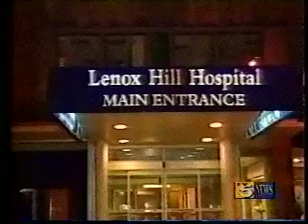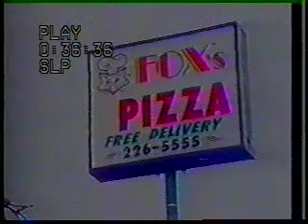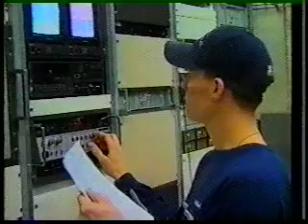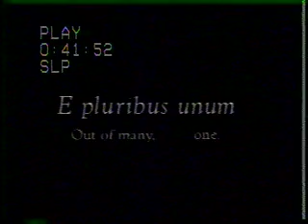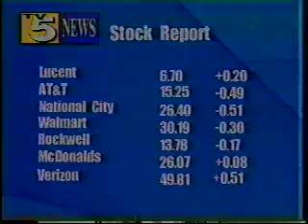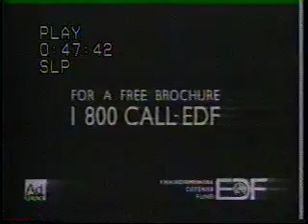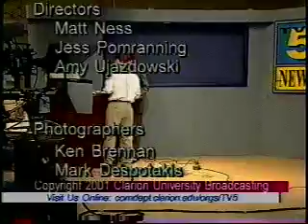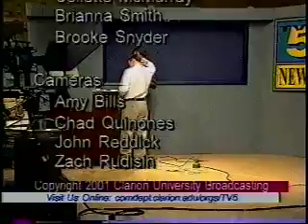TV 5 News LIVE Clarion, PA - 10/31/01